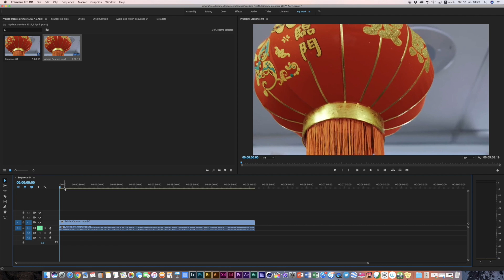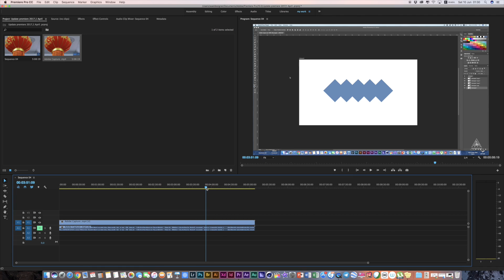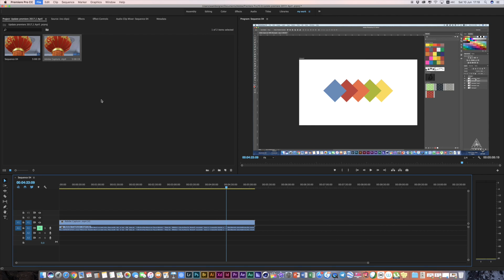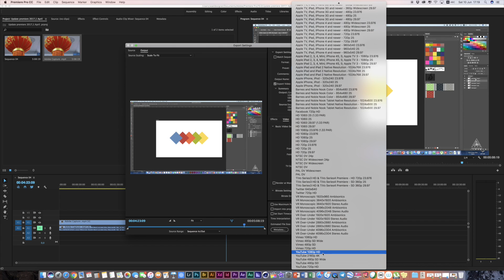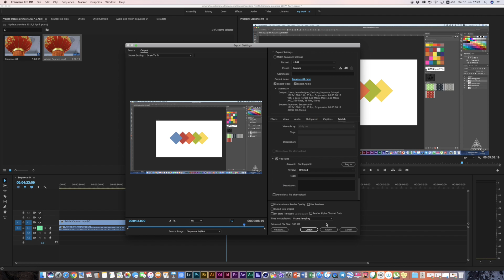المصمم آدم | كيف بصدّر فيديو احترافي لليوتيوب في أدوبي بريميير ٢٠١٧ - Export to Youtube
لا تبخل بترك تعليق أو سؤال خطر في بالك .!

تحياتي لكم أخوكم آدم عربي